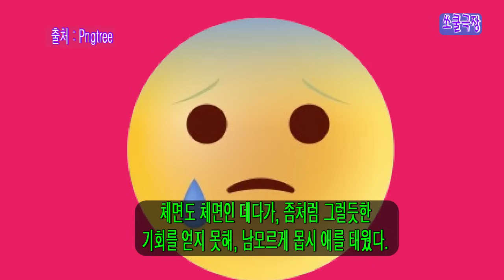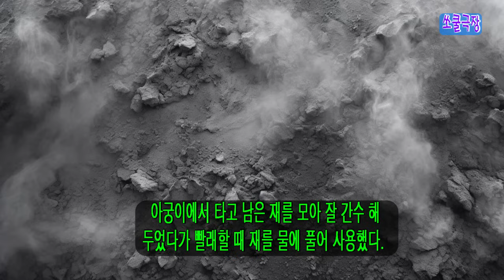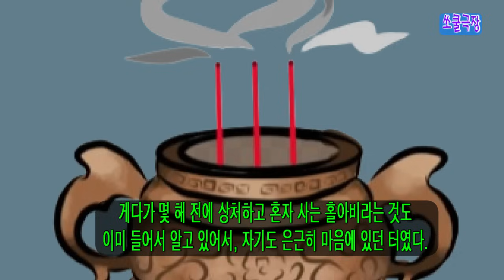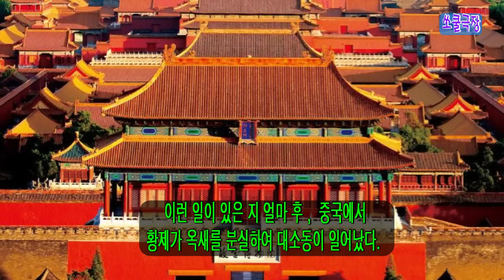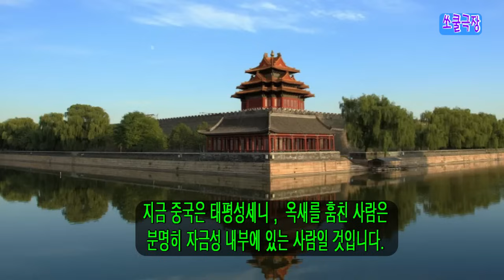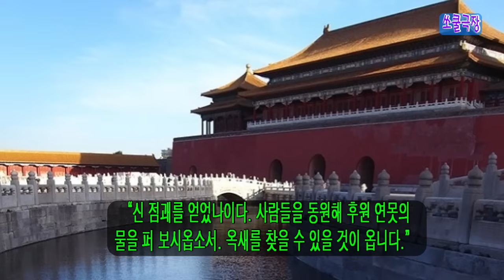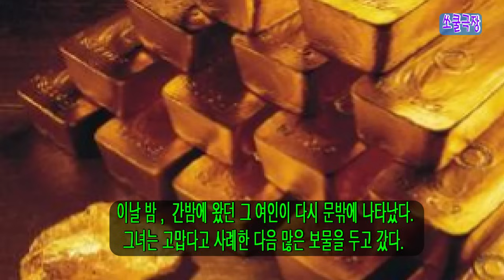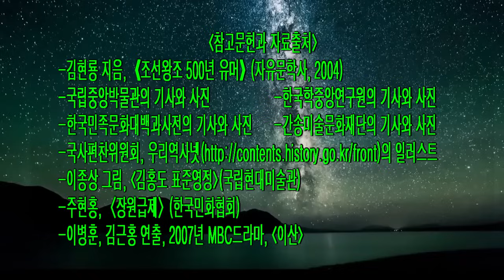쏘쿨 극장 [재미있고도 기이한 옛이야기] 점을 잘 쳐 중국 황실을 들었다 놓았다 한 조선 선비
오늘은 점을 잘 쳐 중국 황실을 들었다 놓았다 했다고 전해진 조선의 어떤 선비 이야기입니다.